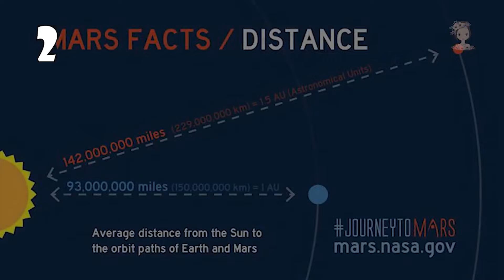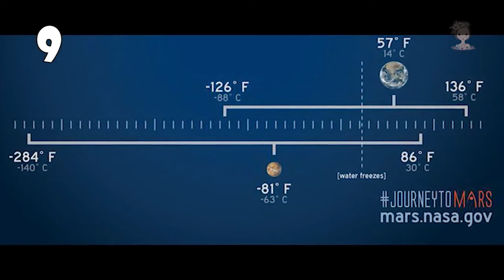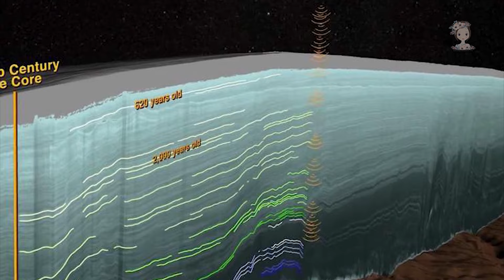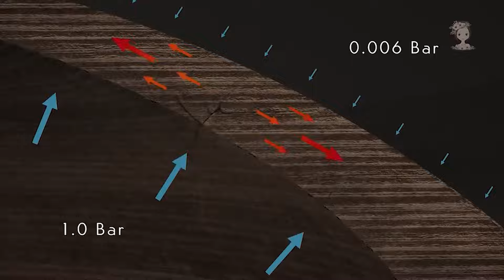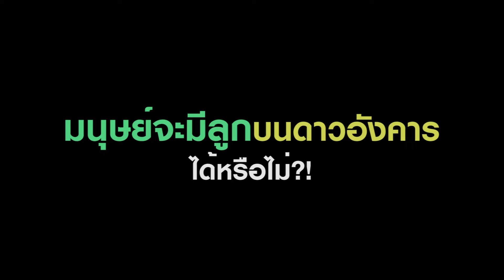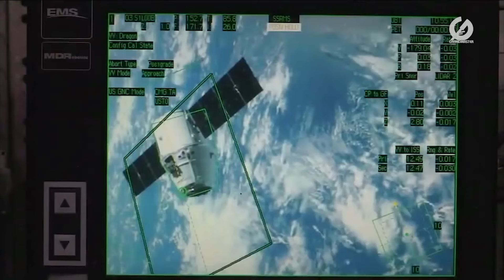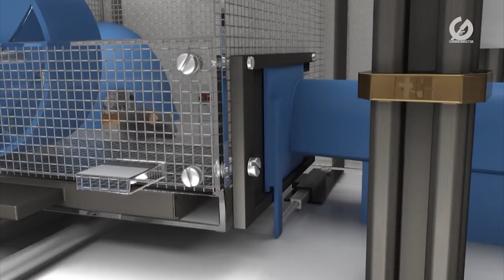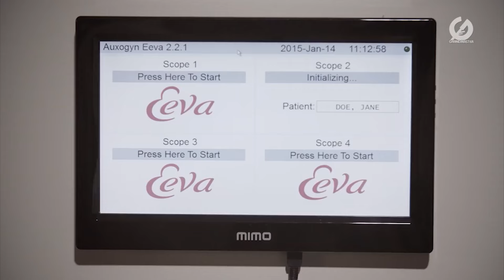รวมเรื่องราวดาวอังคารและการตั้งอาณานิคมบนดาวอังคาร (ฟังเพลินๆ 30 นาที)